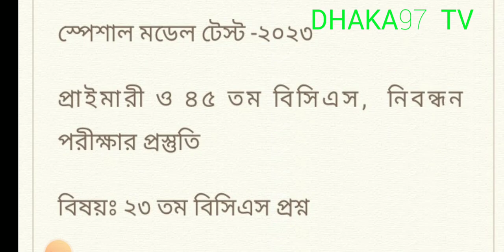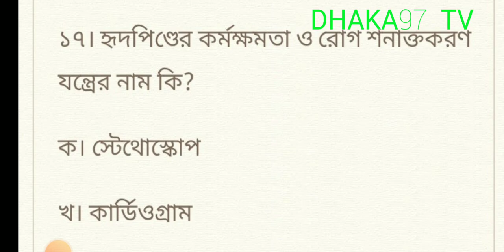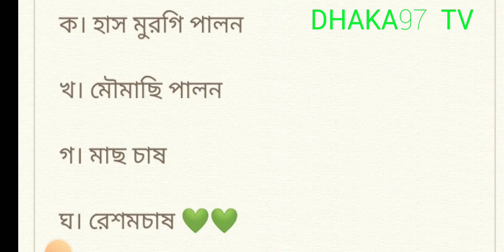স্পেশাল মডেল টেস্ট -২০২৩ প্রাইমারী ও ৪৫ তম বিসিএস, নিবন্ধন পরীক্ষার /২৩ তম বিসিএস প্রশ্ন / bcs